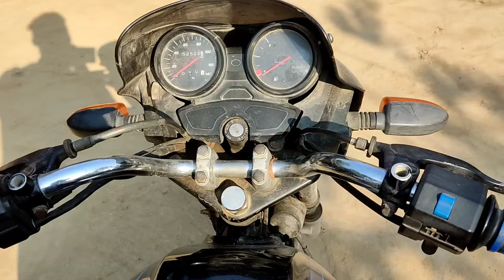UP mein Dh-MaaL😃 | sali ke chakkar m lafda💪